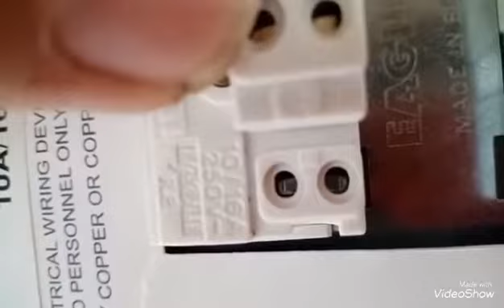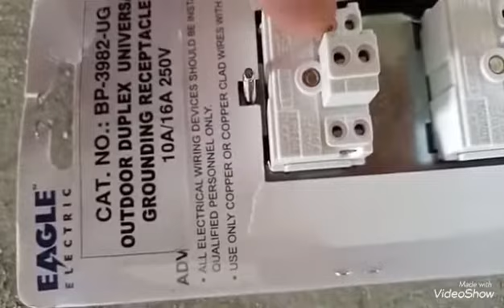Paano mag install ng weather proof outlet device(basic electricity)/HOW TO INSTALL WEATHER PROOF C.O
weather proof outlet installation#electrical work#construction#agalog tutorial#home decor